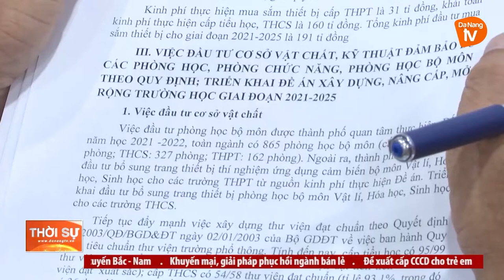HỘI ĐỒNG NHÂN DÂN THÀNH PHỐ LÀM VIỆC VỚI SỞ GIÁO DỤC VÀ ĐÀO TẠO